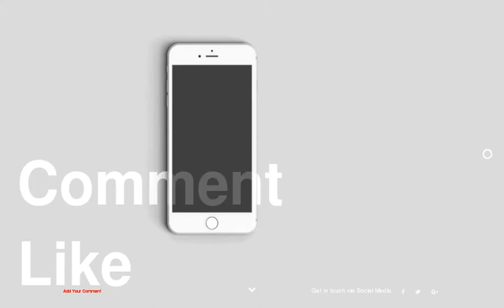Top 10 DIY Thanksgiving Crafts for Kids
be creativo